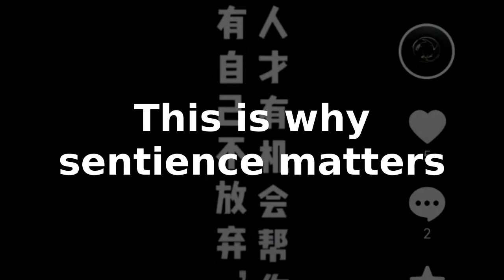This is why sentience matters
You can be a selfish service-to-self person, or you can be a service-for-others person. What is your sentience? Consider this tale from Africa.